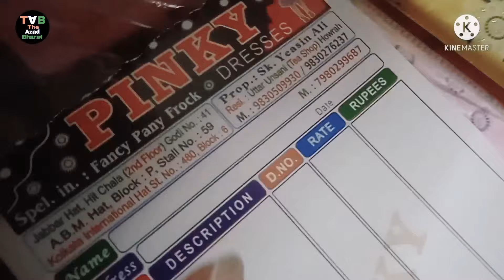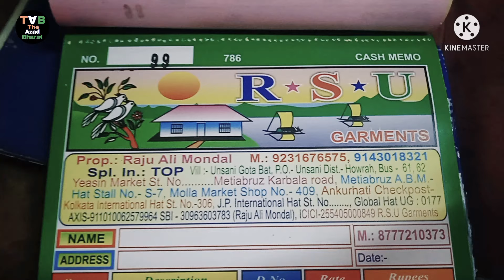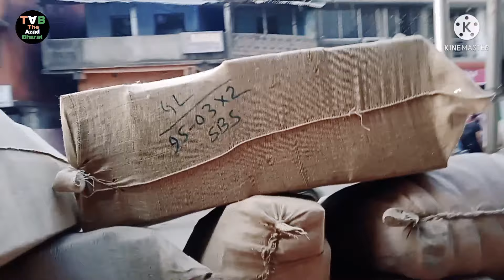70/- गर्मियों में सबसे ज्यादा बिकने वाले कपड़े ! Kolkata Metiabruz Wholesale Market ! Metiabruz Haat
70/- गर्मियों में सबसे ज्यादा बिकने वाले कपड़े ! Kolkata Metiabruz Wholesale Market ! Metiabruz Haat

विडियो बनवाने के लिए इस नंबर पर :- 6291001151 WhatsApp Kar Sakte Hai

                Channel Disclamer
This the video in this channel is non profitable &none promotional. This channel is only for the information & is not responsible for any type of, loos or any damage. If you deals or purchase anything will be at your own risk. Please survey & make research before doing any business. This video is only for market
Basic information...

ईस विडियो को देख कर किसी एक ने भी अगर बीजनेस स्टार्ट किया या किसी को थोड़ा भी हेल्प हुवा तो मेने जो ईस विडियो के पीछे  मेहनत किया वो समझुंगा कामयाब हो गया